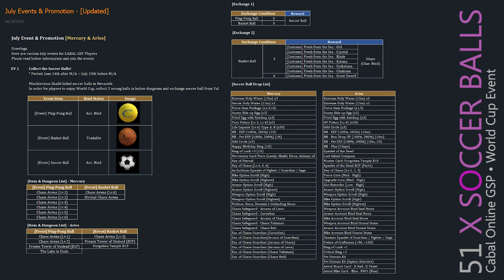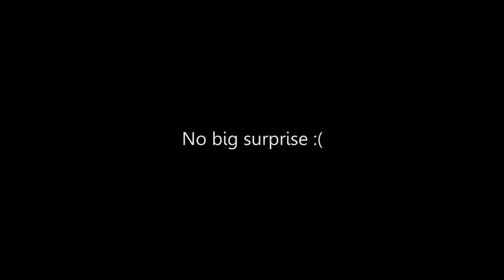Cabal Online - 51 x Soccer ball [World Cup Event]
Another fun!! But, sadly only several players can attempting in this event.

Server : GSP (Mercury server)
Patch Recording: Episode 19
Current Episode:  Episode 19
Primary IGN: Arianrhod - Force Archer lv. 200
Guild: Nightingale (solo)

Special Thanks to:
1. Kagura song by Mangobo Ninema (sunfish Nitohei )
2. Control Station by Manabou Nito Sunfish private
3. Waiting for the moon by HAZM
4. prayer by MFP [Marron Fields Production]